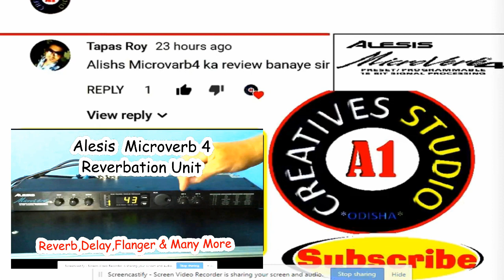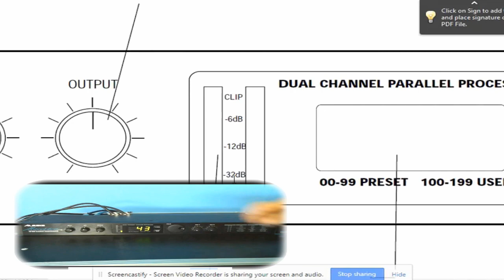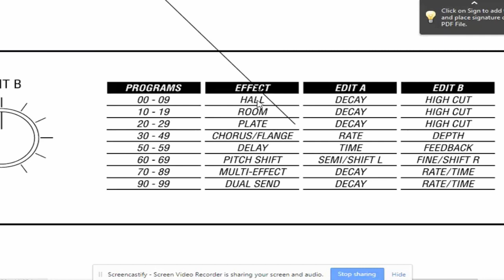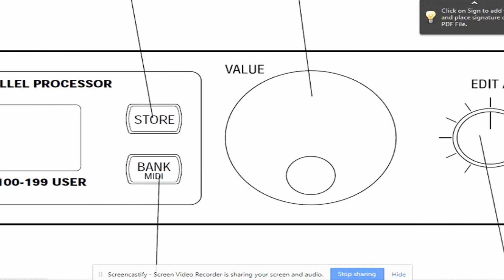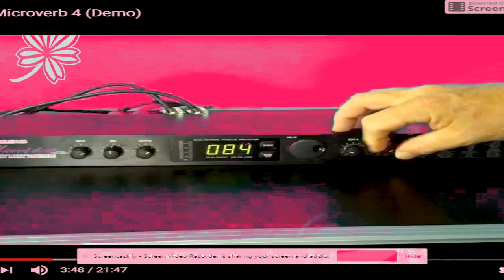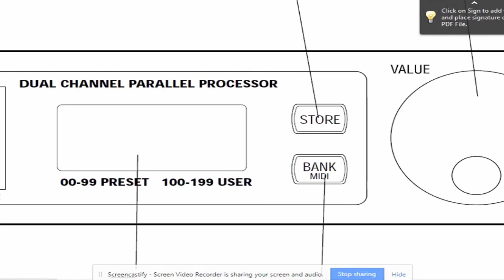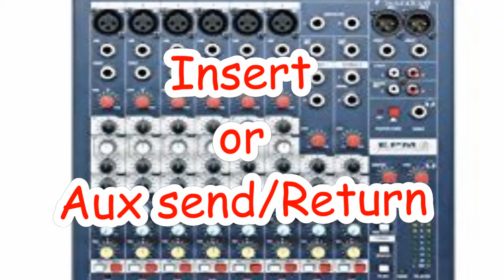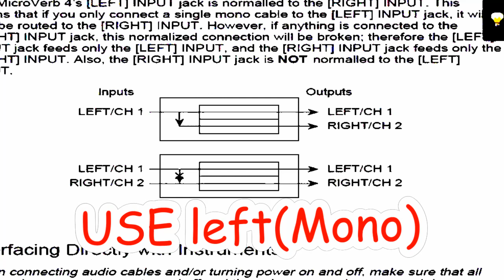Alesis MicroVerb 4 Dual-Channel Parallel Processor Review setting connection demo review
The key to the power of the Alesis MicroVerb 4 is in its simplicity. It offers 200 programs that include everything from high-quality reverb, delay, chorus and flange to exciting multi-effects and more. To customize your programs, 2 front panel knobs allow for quick, easy, user-storable edits, or use its MIDI inputs for control over program changes and modulation. You can then save your edited programs in the 100-space user program bank. Even though its affordable and easy to use, the MicroVerb4 offers the superb audio quality that you should expect from every Alesis processor.
Presets (Factory/User) 100/100
Digital Effects (reverb, delay, chorus, etc.) Rvrb; chrs; dly; flng; rtry; ptch
Simultaneous Effects: 3
Simultaneous MIDI Controls: 2

1.NIKON 7000D DSLR
2. CANON 700D DSLR
3. CANON 1300D DSLR
4. I PHONE 6S PLUS
5.GoPro Hero5 Black Action Camera
6.Green BackDrop Background 8x12 Ft for Studio Backdrop
7.Digitek DTR-510VD Professional Tripod
8.Rode MicROPHONE
9.FILMCITY Jib Crane
10.Light Reflector
11.Mini Tripod(MOBILE)
12.DSLR Camera Track Dolly Slider
13.DSLR Video Camera Stabilizer Steadycam
14.LAPTO CORE I7 FOR EDITING
15.Umbrella Video Light Studio Kit
16.JBL GO Portable Wireless Bluetooth Speaker
17.Mi 20000mAH Power Bank 2
18.professional backpack

1.Yamaha MG06X 6-Input Compact Stereo Mixer
2.Boss DD-3 Digital Delay Pedal
3.Behringer EQ700 Graphic Equalizer
4.Shure SM58-LC Cardioid Vocal Microphone
5.Rode NT1KIT Cardiod Condenser Microphone
6.Pop Filter
7.CHEAP Professional Condenser Microphone Mic
8.PYLE - 48v Phantom Power Supply
9.PreSonus Audiobox iTwo Studio USB/iPad Hardware/Software Recording Kit
10.Roland Micro Cube GX Amplifier
11.MEDHA Portable Rechargeable PA Amplifier Cube-40DX with Speaker FM,BLUETOOTH& USB Player
12.Roland JUNO-DS88 88-key Synthesizer
13.OCTOPAD SPD 20X
14.Roland SPD-30 Version 2 Octapad
15.Roland SPD-SX Sampling Percussion Pad
16.Roland HandSonic HPD-20 Digital Hand Percussion
17.Double Gajra Tabla